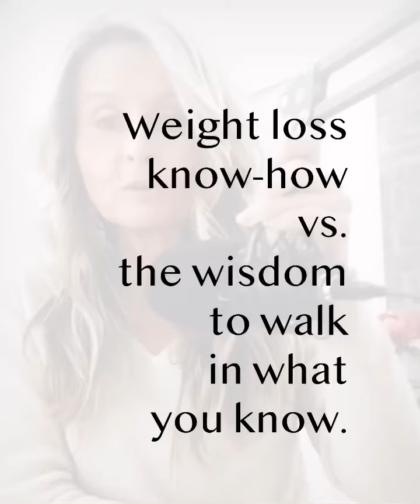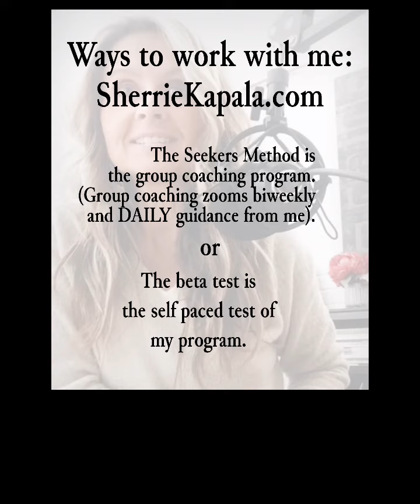Weight loss: what you know versus what you do. ￼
What is the impact of your inaction is having on your life? For so many years, I collected information on weight loss. But it wasn’t until I applied that information that I stepped into my transformation. I kept throwing money at weight loss, but I never put in the effort. I wanted desperately to find a Christian life coach that would help me in the way that God has equipped me to help you! I couldn’t find a Christian life coach, and then… God told me I needed to become the coach I couldn’t find.